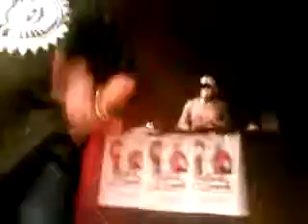They Remenice Over You STHLM 12/11-09